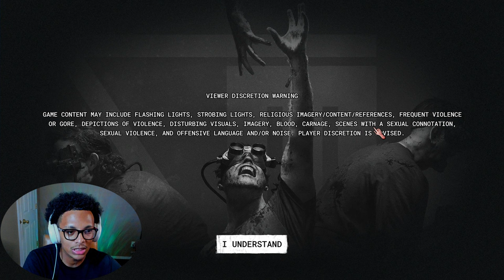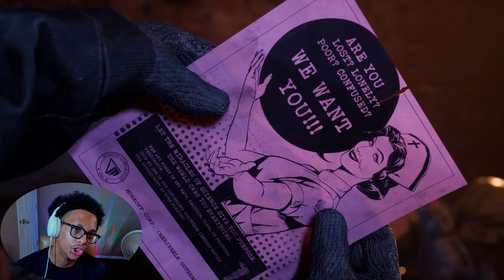WARNING! RATED R | The Outlast Trials [1]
GAME INFO
💥Title:
WARNING! RATED R | Outlast Trials [1]

CHAPTERS
0:00 Intro
0:40 Opening scene
5:00 Tutorial/Destroying evidence
26:09 Sleep Room
31:35 Debrief
32:50 Kill the Snitch
1:03:30 Outro
1:04:08 Bonus Content